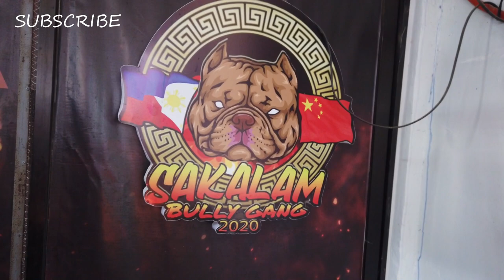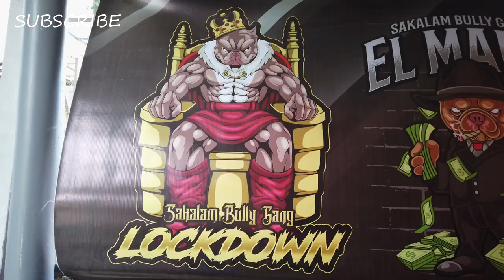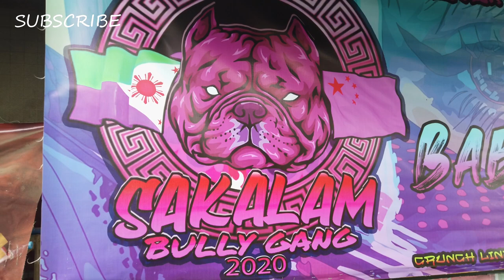PANGMALAKASAN NA EXOTIC BULLYS SAKALAM | DON RAIDER VLOG 215